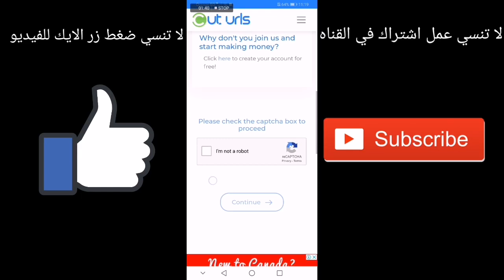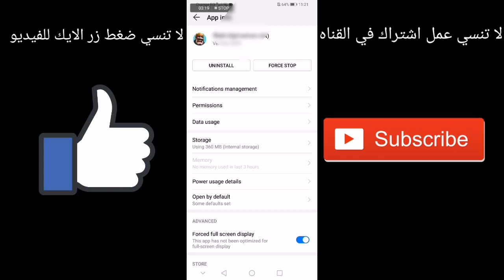تحميل لعبة Clash Royale مهكره كل شي 😎🤑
كلمات دلالية ( سيبك منها 😂)
clash royale hack,
clash royale movie,
clash royale new update,
clash royale mod apk,
287-0 clash royale,
sumit 007 clash royale,
20-0 clash royale,
0 hp clash royale,
1 clash royale player,
clash royale 20 win,
clash royale 2019 update,
clash royale 2v2,
clash royale 2.7.4,
clash royale 2.6 hog cycle,
2 clash royale accounts on 1 phone,
2 clash royale accounts on 1 device android,
2 clash royale accounts ios,
2 clash royale accounts 1 iphone,
2 clash royale accounts,
3 vs 3 clash royale,
5 clash royale caught on camera,